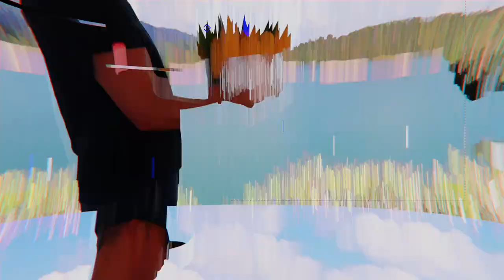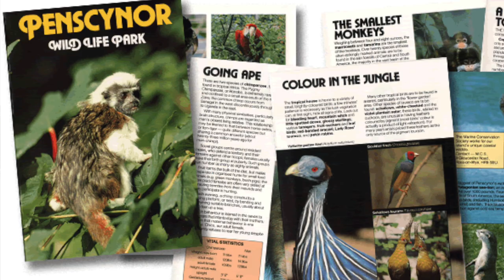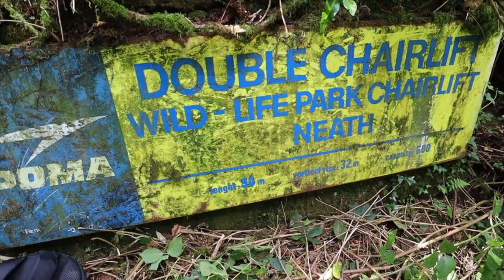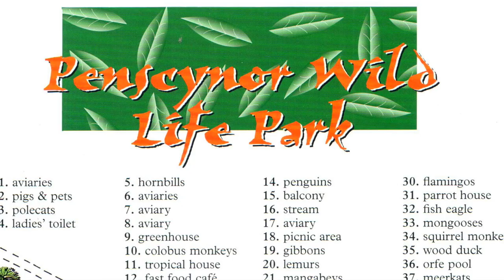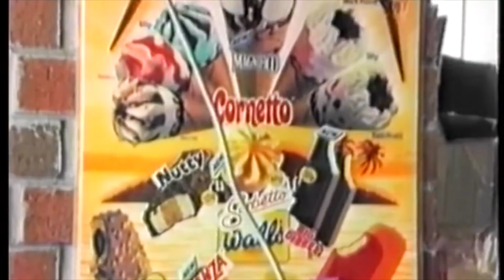Penscynor Wildlife Park - The Full Story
The much loved Penscynor Wildlife Park closed in 1998 despite being one of the most popular tourist attractions in Wales.

But why did it shut? I went to meet former owner Jonathan Quant to hear the full story on why he decided to sell the park and find out where some of the animals are now.